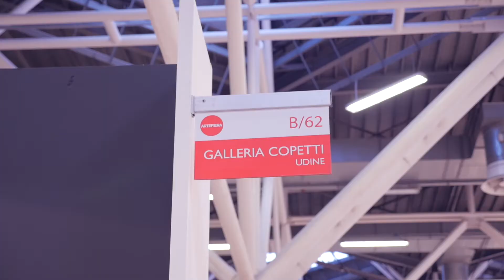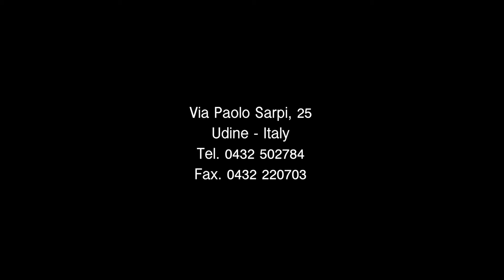Arte moderna e contemporanea: pittura e scultura | Copetti Antiquari | Artefiera Bologna 2016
Lo stand di Copetti Antiquari alla Fiera Internazionale d'Arte Moderna e Contemporanea a Bologna, dal 29 gennaio al 1° febbraio 2016.
Una selezione di quadri e sculture di Giorgio De Chirico, Mario Sironi, Giuseppe Santomaso, Ottone Rosai, Antonio Corpora, Mario Benedetti, Roberto Kusterle, Matteo Baroni, Marcello Mascherini, Mirko Basaldella, Edi Carrer.